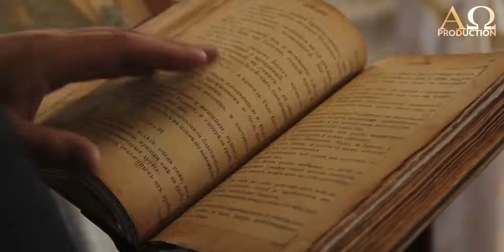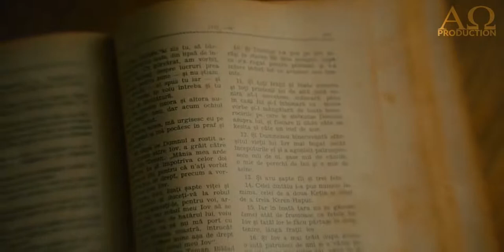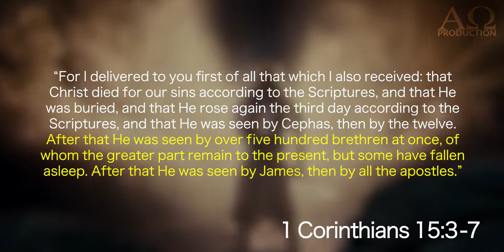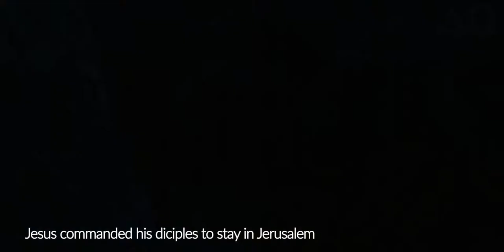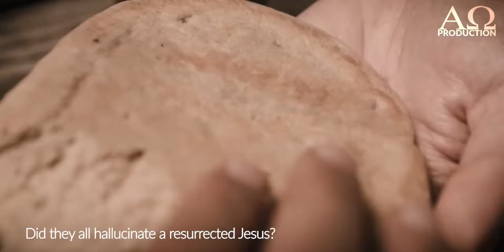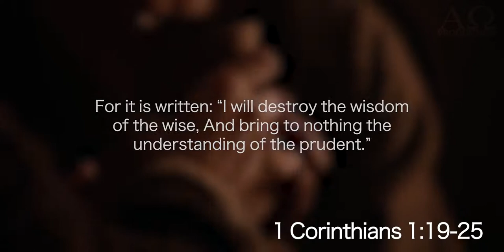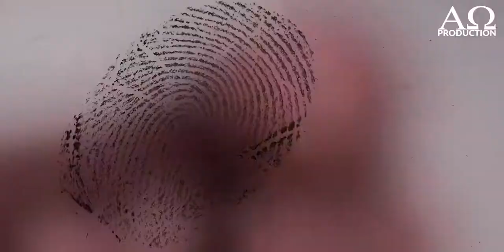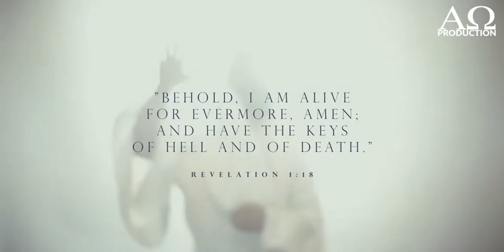What's the Evidence for the Resurrection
WORKING TOWRDS MAKING ORIGINAL CONTENT